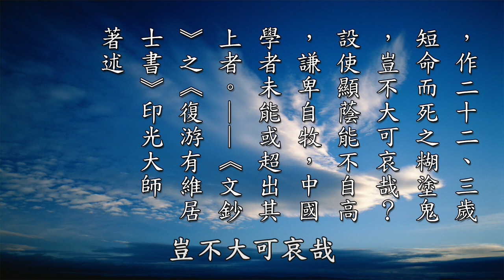一經耽染 便成墮落．民國初年顯蔭法師之死 印光大師的開示